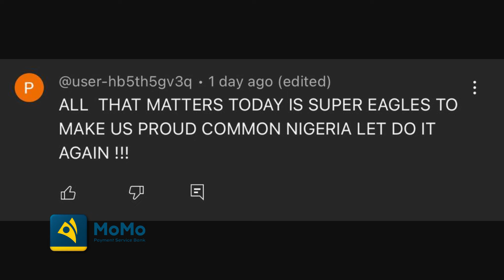HOTSPORTS SUPER EAGLES WATCH - (EPISODE 16)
In this episode, we looked at Super Eagles tournament debutants on fairytale in Cote D'Ivoire